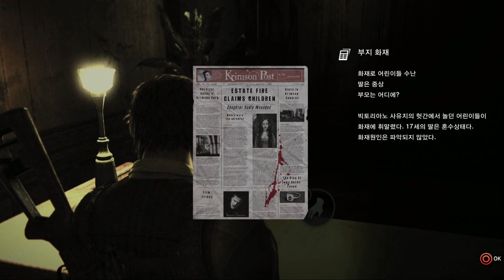[[VG]홀리][PS4] 이블위딘 (The Evil Within) 9화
[[VG]홀리][PS4] 이블위딘(The Evil Within) 9화 세바스찬의 대모험 그리고 나이트메어 난이도!! 눈,귀주의! 발컨 스트리밍!